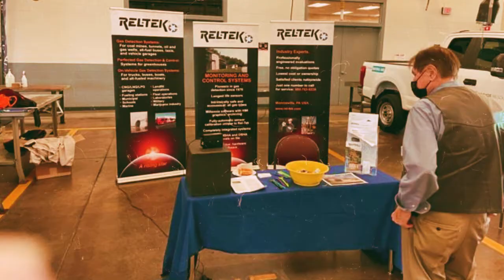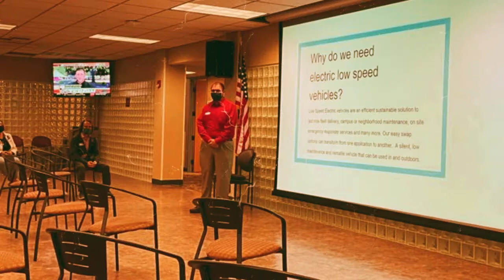Odyssey Day 2021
Video from the Pittsburgh Region Clean Cities Odyssey Day 2021 held the at Community College of Allegheny County - West Hills Center